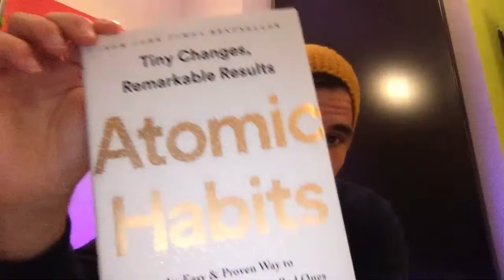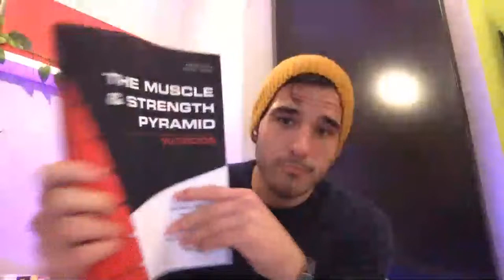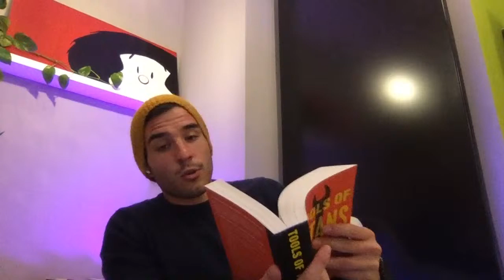La inercia es la verdadera 'motivación' | Preguntas y Respuestas - Noviembre 2019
¡Vamos con otra ronda de preguntas y respuestas!

Puede que 'cocinar más' sea la llave que necesitas para desbloquear tus objetivos.

- Libros: "Las pirámides de nutrición y entrenamiento", todo lo que necesitas para ordenar tus prioridades y conseguir resultados

Libros comentados:

- "Atomic Habits", James Clear
- "The Obstacle is the Way", Ryan Holiday
- "Meditaciones", Marco Aurelio

Nos vemos en la siguiente. 🙂❤️